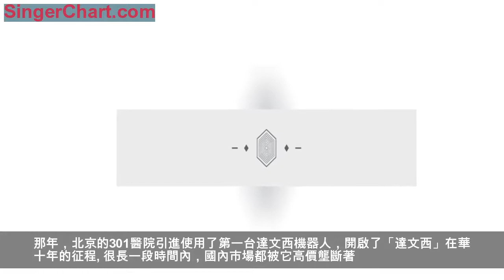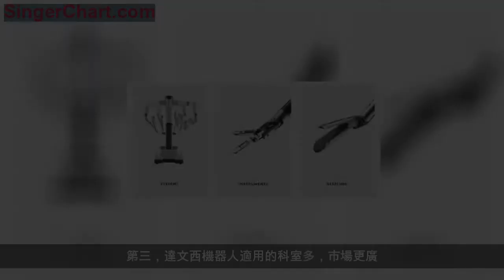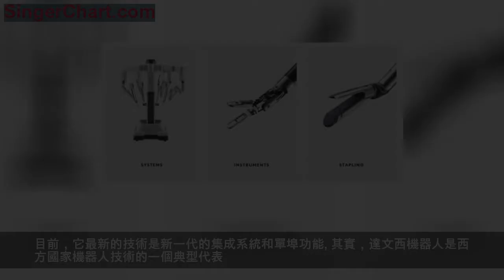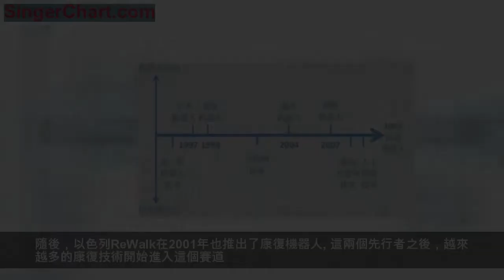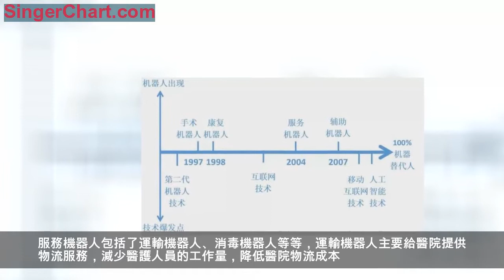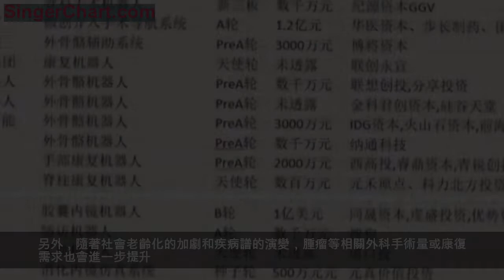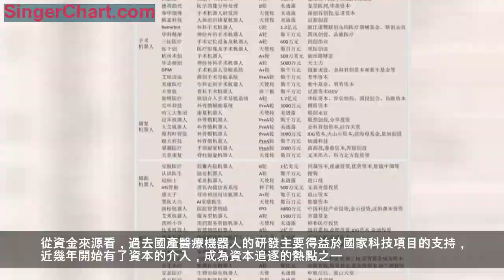「達文西」年賺31億美金，醫療機器人會是一門好生意嗎？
在中國，我們如何尋找下一個「達文西」？

文 | 夢想家菜菜、頓雨婷
用機器人替代醫護人員，已不是神話，國產醫療機器人開始頻繁刷起「存在感」。
外科手術中，天智航的「天璣」第三代機器人能輔助醫生開展四肢、骨盆骨折以及脊柱全節段手術，讓患者的軟組織損傷更小、出血量更少、恢復更快，並減輕醫生疲勞。
讓多數人「聞風喪膽」的胃鏡檢查，現在患者只需吞下一粒膠囊，在胃裡變成「機器人」進行螺旋式掃描，將圖像實時傳輸至醫生電腦，便可快速完成。
在醫院門診部，科大訊飛的「曉醫」在全國近100家醫院「上崗」，為患者提供預約挂號、問詢服務、智能導診、路徑指引、報告查詢等多種功能，為醫院分攤導診工作。
院內物流場景下，鈦米研發出國內首款可駛入手術室的物流機器人，在幫助醫生運送物資的同時，也實現院內物流的精細化管理。
在配藥室，也有機器人自動完成藥液體配置，讓醫護人員免於與藥劑發生接觸，避免藥液污染和人員受傷。
醫療機器人，這個原本只存在於科幻小說、科幻電影中的神奇物種，正在慢慢滲透我們的生活，並逐漸成為新的創業和投資熱點。
據不完全統計，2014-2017年間，國內已集中出現至少100家醫療機器人創業公司，公開披露融資的超過40家；另外也有不少上市公司也在近年拓展了醫療機器人業務，如博實股份、金明精機、科遠股份、復星醫藥、迪馬股份、美的集團等；甚至還有部分工業機器人公司（優愛智能）或醫療器械公司（派爾特）等也延伸了醫療機器人方面業務。
在多家企業布局的背後，是醫療機器人巨大的市場潛力。根據 Grand View Research 的最新報告，目前全球醫療機器人（器械）市場 2014 年為 87.37 億美元，並將在 2020 年達到 179 億美元，年均增長率
12.7%；而這又是個高附加值的品類，配合輔助設備和耗材，未來將形成萬億的產業鏈。在這一領域最知名的公司ISRG，也憑藉「達文西機器人」在2017年營收達到了31億美元，輕而易舉地霸占了當前醫療機器人市場的半壁江山，為行業發展注入了更多信心。
基於此，本文想討論清楚幾個問題：
造富神話「達文西」為何能最早做大？有什麼值得借鑑之處？
哪些要素把醫療機器人推上風口？
應該如何去切這塊市場蛋糕？
「達文西的神話」是如何創造的？
在醫療人的眼裡，「達文西」是一個「業界神話」。
達文西手術機器人是美國研發的外科微創手術機器人，它早在1999年就被推出了，而同類競爭者要比它晚幾年甚至十幾年。
為什麼說達文西機器人是手術機器人界的霸主呢？它從上市到今天，壟斷市場二十年，行業第一的地位一直未被撼動，至今仍保持著高達70%的毛利率、30%的凈利率，總市值接近600億。
根據2017年的數據，達文西機器人在全球共銷售或租賃4149台，市場份額遠高於其他競爭者，高價壟斷著市場。
2006年，手術機器人還是一個新奇又稀罕的事物。那年，北京的301醫院引進使用了第一台達文西機器人，開啟了「達文西」在華十年的征程。很長一段時間內，國內市場都被它高價壟斷著。它的價格在國外約1000萬元一台，而在國內則能賣到2000萬左右。
直到最近幾年，國內技術逐漸成熟，出現了越來越多的國產機器人加入市場競爭，才讓局面稍微有所改變。

達文西手術機器人（圖片來自官網）
那麼，為什麼達文西機器人能做到行業霸主呢？我們試圖總結幾點原因，以期待下一個達文西現象出現。
首先，它上市的時間很早，是人類歷史上最早出現的第一批手術機器人，具有先發優勢。1997年，第一個被FDA批准的手術機器人，「扶鏡」機械手AESOP，在美國面市；隨後，1999年，達文西手術機器人就被美國Intuitive Surgical公司研製出來了。美國可以算是手術機器人的發源地，最早的這批玩家都是從美國出來的。

其次，它能滿足對減小創口、提高手術精確度、縮短手術時長的需求。手術機器人比人工有較強優勢，手術機器人主要是協助醫生進行外科手術，它一般由控制台、操作臂、三維成像平台組成。醫生不觸碰患者，而是坐在電腦顯示屏前，操縱機器做手術。手術機器人的優勢是比人工更為精細化，切口更精準，而且創傷更小，病人恢復得更快。它與二維視覺相比，視野可放大10-15倍，克服了傳統手術精確度差、醫生缺乏3D精度視野、手術時間過長等問題。
舉一個具體的例子，對於同一種手術，如果用傳統方法，則需要開腹，從胸骨一直切到恥骨，然後把患者的大腸都拿出來又全部放回去，手術的修復時間要幾個月；而如果用手術機器人，則可以只切開十幾厘米的切口，在手術完成之後僅幾天就能出院，幾周便恢復完全。
第三，達文西機器人適用的科室多，市場更廣。它幾乎是目前手術機器人中適用性最廣的，可適用於普外科、泌尿科、心血管外科、胸外科、婦科、五官科、小兒外科等。
第四，達文西手術機器人的制勝關鍵是技術非常領先，形成了高技術壁壘。它有三個核心技術：高自由度的機械臂EndoWrist、3D高清影像技術、人機互動流暢的主控台。可以說它是微創手術技術的領先水平。
第五，這二十年來，達文西手術機器人的技術仍在不斷快速更新。目前它已經完成了超過500萬例手術，在這個實踐過程中不斷優化微創手術的解決方案，以減少手術的可變性。目前，它最新的技術是新一代的集成系統和單埠功能。
其實，達文西機器人是西方國家機器人技術的一個典型代表。與之的情況類似的，很多西方國家的機器人技術都曾在一段時間內高價壟斷著全球市場。
究其原因，技術領先是制勝的關鍵詞。那麼，技術是如何影響醫療機器人的商業化路徑的呢？
畫一個時間軸
當我們把目光放長到100年後，也許，醫療機器人的終極目標是100%替代人，搭建出一個全器械化的醫療世界。目前醫療機器人在做的事情，就是在看有哪些環節是機器人能替代人工的，有哪些環節是機器人能比人做得更好的。
這是36氪給出的一個醫療機器人的時間軸。36氪認為，影響醫療機器人商業化進程的因素很多，包括政策、需求、技術等等。因此，我們想探討一下這些要素是怎麼樣影響「時間軸」的。

醫療機器人最早是出現在手術台上。1985年，美國洛杉磯醫院的一個手術室里，世界上第一台手術機器人Puma560參與了神經外科腦部活檢手術。當時，它成功輔助醫生進行腦組織活檢中探針的導向定位。
事實上，Puma560並不是醫用的機器人，它其實是一台關節式的臂式工業機器人。這是工業機器人的一次「跨界」。後來，Puma560的公司為了安全考慮，有段時間曾禁止使用該機器人做手術。但是手術醫生對機器人的強烈需求，從中可見一斑。
這個時間點，正是第一代工業機器人出現20餘年、技術逐漸成熟的時期，也是第二代工業機器人（自適應機器人）技術出現的時間點。正是因為機器人在工業界進入了爆發期，因此被引入了醫療行業。
1997年，一種可由手術醫師聲控的「扶鏡」機械手AESOP在美國被研發出來，成為第一個被FDA批准的清創手術機器人；1999年，美國Intuitive Surgical公司研製出了達文西手術機器人，開啟了「達文西」在外科手術機器人市場中的「稱霸」之路。
我們把眼光放到國內，2006年「達文西」第一次進入中國後，長期高價壟斷著中國的手術機器人市場。直到近幾年，國內的技術也開始快速發展，國內創業者的探索才取得突破性進展，多個國產機器人從研發到試驗，再獲得CFDA認證，譬如華志微創、柏惠維康Remebot等。
手術機器人出現後的第三年，康復機器人也開始進入人們的視野。它的源起，也來自於上面提到的工業機器人技術的爆發。康復機器人應用的更多的是第二代機器人技術（自適應機器人），這項技術正是在上世紀80年代後期面市的，該技術出現不久就被應用在醫療康復上。
康復機器人的功能是讓行動障礙者重新「站」起來，它主要服務於殘疾人士、中風病患者和因運動受傷的人士，康復治療是他們的剛需。
世界上第一台商業化的康復機器人，是瑞士Hocoma在1999年推出的。隨後，以色列ReWalk在2001年也推出了康復機器人。這兩個先行者之後，越來越多的康復技術開始進入這個賽道。
國內的康復機器人也發展得不錯，有百花齊放的景象，出現了好幾家技術領先的公司，明星項目有哈工大機器人、璟和機器人、睿瀚醫療等等。
最晚出現的應該是輔助機器人和服務機器人。究其原因，這兩類機器人更依賴於網際網路、大數據、人工智慧、移動網際網路等技術，且滿足的更多是改善型需求，因此出現得較晚。
輔助機器人和服務機器人這兩個賽道仍處於早期階段，目前已經出現了各式各樣的機器人，用在各種可能的醫療場景里，我們相信未來還會出現更多全新的形態。
輔助機器人常見的有輔助醫護人員的靜脈藥物配藥機器人；以及病人出院後的「機器護士」護理機器人，幫助監控病人出院後的身體狀況；防治老年痴呆症的治療機器人，則能跟患者互動溝通，讓患者回憶以往的趣事、人生和一些讓他感到內疚的事，通過這些回憶訓練來進行心理干預。
服務機器人包括了運輸機器人、消毒機器人等等，運輸機器人主要給醫院提供物流服務，減少醫護人員的工作量，降低醫院物流成本。
值得一提的是，今年國內傳出了不少運輸機器人落地的聲音：上海市兒童醫院在今年7月宣布引入運輸機器人；諾亞醫院宣布與美國伍斯特理工學院合作建立關於醫院物流機器人的研發中心。
目前輔助機器人和服務機器人同質化程度小，行業格局遠未成型。其在國內市場占比僅17%，後來者進入機會大。
總結一下，由於技術、需求、政策等多種維度的原因，醫療機器人的發展順序，基本是按「從手術機器人—到康復機器人—再到輔助機器人和服務機器人」的順序走的。
醫療機器人興起的背後：政策、需求、技術三重疊加
就整個歷史進程來看，大部分新事物的誕生都取決於需求的迫切性和技術的可及性，醫療機器人也不例外。醫療資源供給端和患者需求端的嚴重不平衡，使得市場需求非常強烈。
相應地，醫療機器人會成為未來醫療的「標配」幾乎成為業內的共識。36氪近期接觸到的多名投資人都表示，「醫療機器人代替人工或傳統器械就好像早年汽車取代自行車一樣，未來會變得隨處可見。」
其實，早在1985 年，PUMA 260便成為了第一個吃螃蟹的「機器人」。研究人員藉助它完成了機器人輔助定位的神經外科活檢手術，標誌著醫療機器人發展的開端。不過，中國也是到了近些年才有大量創業公司入局，處在一起「把蛋糕做大」的初級階段。
那出現了三十多年的醫療機器人，為何會在近幾年在中國迎來快速發展，有哪些行業變量？
首先，不少國家層面的政策都提出重點支持醫療機器人，將其作為我國工業4.0戰略的重要環節；而分級診療的推進和基層醫生的巨大缺口也成為了機器人研發的強勁動力。
另外，隨著社會老齡化的加劇和疾病譜的演變，腫瘤等相關外科手術量或康復需求也會進一步提升。根據衛計委的數據，目前超過60歲的人口已有兩億多，預計2050
年我國60歲以上人口將占35%，成為世界上老齡化最嚴重的國家。而老年人群體又是疾病高發人群，慢性病患病率和住